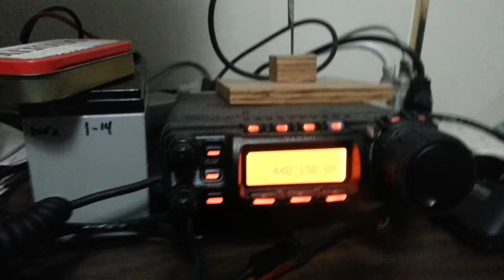W6TMD Repeater Beacon for the New Year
As one of the repeater admins for the W6TDM amateur repeater, I decided it'd be fun to have it beacon something every hour to celebrate the new year.